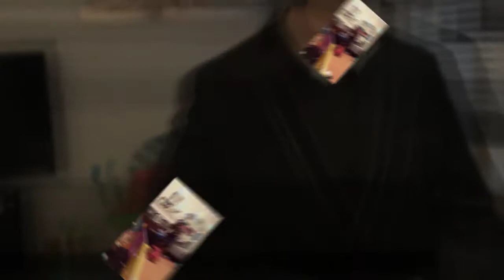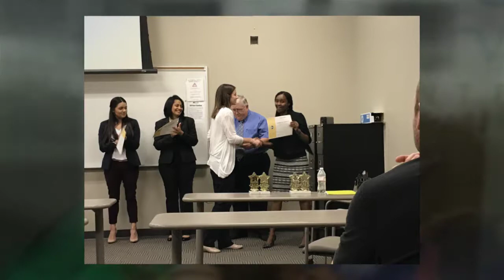The Wisner Family March 2017